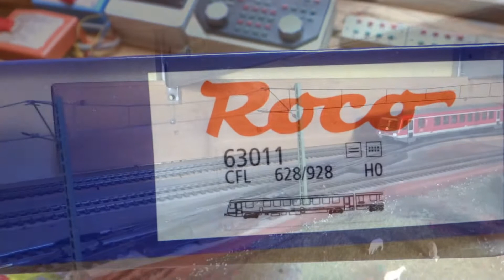Roco GMBH BR 628/928 Autorail CFL /DB référence ROCO 63011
Autorail CFL qui fait la liaison TRIER LUXEMBOURG